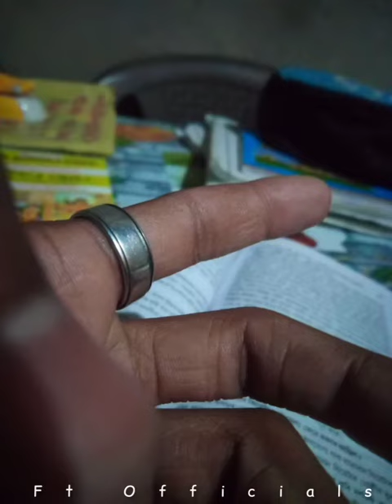Top 3 Home Photography Ideas ( Part 1 ) | Best Photo Shoot In Mobile At Home | Lockdown home ideas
Part 1
Top 3 Home Photography Ideas in mobile

Tags--